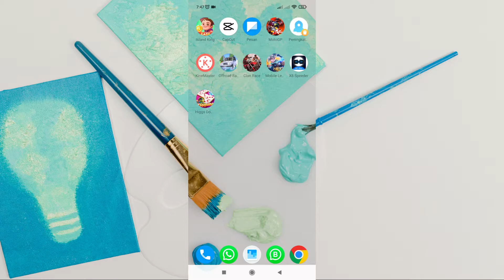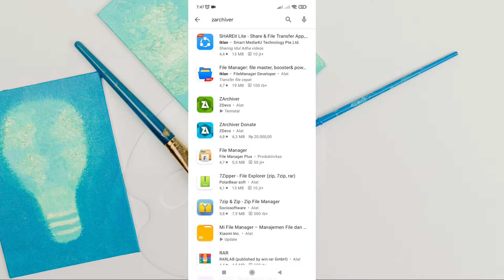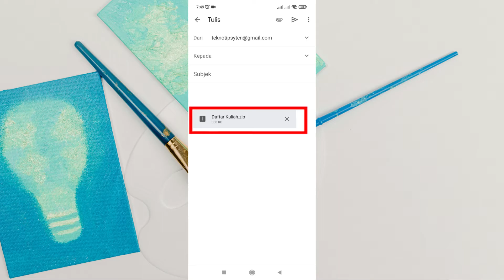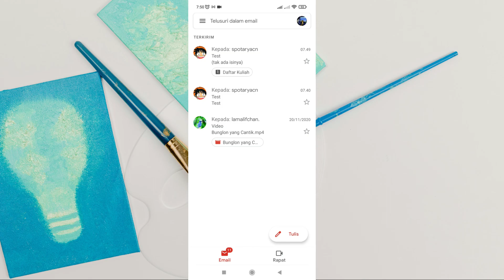Cara Mengirim Folder Lewat Email di HP Android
Cara mengirim folder lewat email di hp android bisa lakukan dengan mengarsipkan folder terlebih dahulu. Folder yang akan dilampirkan ke email nantinya bisa format RAR atau ZIP.

Jika file manager di hp Android kita tidak bisa mengarsipkan folder, silahkan instal aplikasi seperti zarchiver, nah aplikasi ini memungkinkan kita untuk mengarsipkan folder dalam bentuk RAR/ZIP.

Jika temen-temen ingin melampirkan folder di email, kita tidak bisa melampirkannya secara langsung, jadi harus diarsipkan ke format rar/zip terlebih dahulu.

Cara mengirim folder lewat email di hp android ini bisa diterapkan di berbagai merk hp Android seperti hp xiaomi, samsung,  oppo, infinix, vivo, sony dll.